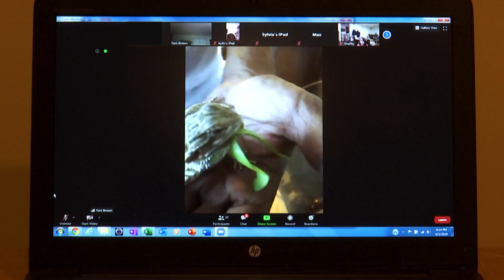Teacher's Take - Bel Air Elementary School teacher Toni Brown